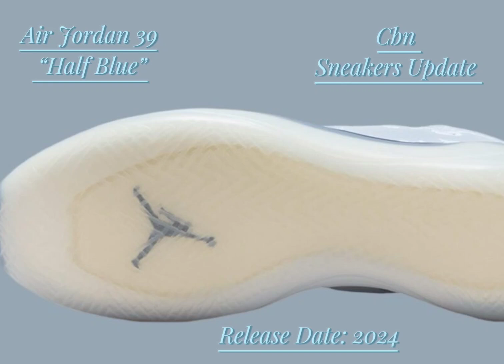Air Jordan 39 “Half Blue” - Detailed look + Price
Air Jordan 39 “Half Blue”
Color: Half Blue/Midnight Navy
Style Code: FQ0213-400
Release Date: 2024
Price: $200